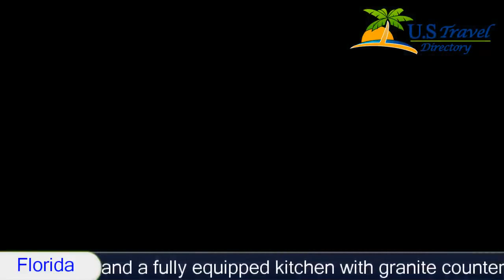Carillon Miami Beach - Miami Beach Hotels, Florida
Carillon Miami Beach 5 Stars Miami Beach Hotels, Florida Within US Travel Directory Get the celebrity treatment with world-class service at Carillon Miami BeachSituated on 229 m of private beach along the Atlantic Ocean, Carillon Hotel and Spa is located in Miami Beach, Florida. Spa services from neuromuscular therapy to body rituals, skin care treatments, and pedicures as well as a salon are offered. Bathrobes and slippers add comfort to each suite.

A flat-screen TV, free WiFi, and a fully equipped kitchen with granite counters are featured. The bathroom is spa-inspired, tiled with Italian glass and stone flooring. Boasting 4 pools and 4 hot tubs, Carillon also has over 40 fitness classes available each day. A cycling and walking trail surrounds the property, and a rock-climbing wall is featured on site. The Carillon Boutique sells jewelry, apparel, and gifts.THYME restaurant features seasonal cuisine, ocean views, and floor-to-ceiling windows as well as an outdoor patio.

The Carillon Café, Lounge and Bar serve pastries and cocktails with THYME menu items. The Cabana services light fare with cocktails and  juices are available at the Juice Bar. Premium shopping at the Lincoln Road Mall is 7.8 km away, and the La Gorce Golf Course is 6 minutes drive from the hotel. Within 20 minutes' drive of the hotel are Jungle Island, the Art Deco District, and the Greater Miami Convention and Visitors Bureau.
Hotel Location :
Carillon Miami Beach, 6801 Collins Avenue FL 33141, USA